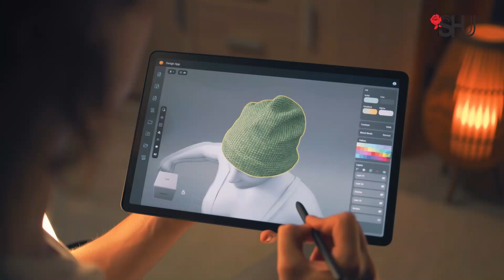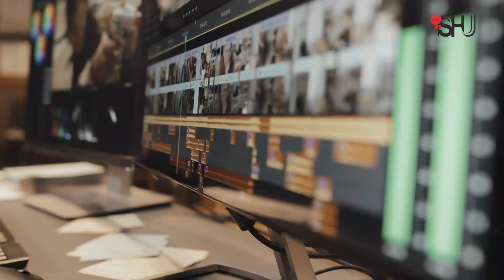Introducing BS Digital Arts & Creative Design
Want to build careers in the world of art, film, and media?

Watch as Prof. Dr. Kaleem Raza Khan, Chairperson, Department of Social Sciences, Salim Habib University, and Dr. Jamshed Butt, Founder and CEO, Premier Graphics & Animation Institute and Studio, tell you how you can do so with our BS Digital Arts & Creative Design program.

Apply now for admission and explore the horizons of creativity!

Admissions Test Date: September 1, 2024